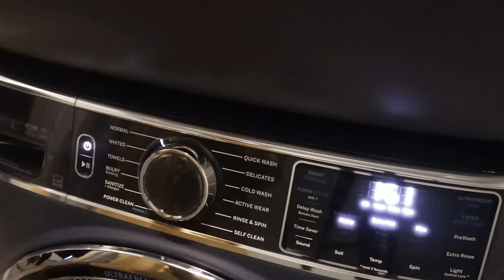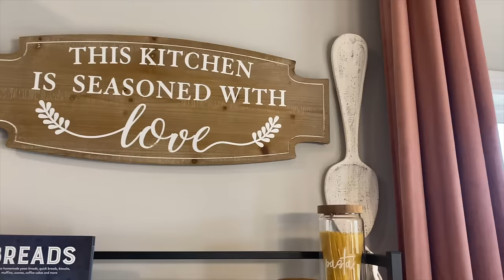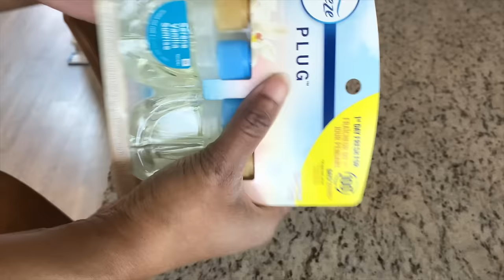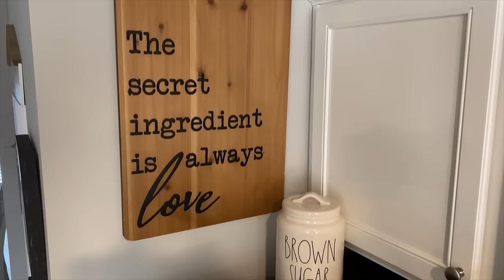HOW TO KEEP A CLEAN HOME // SATISFYING 6 AM CLEAN WITH ME 2024 // CLEANING TIPS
Please join me in today’s video for a 6 am clean with me! I’m getting it all done before the sun goes down tonight. I hope that you will get plenty of cleaning motivation from today’s video, to get all of your task done and out of the way!!

Mop shoes 👟

Frjjthchy Warm Microfiber Slippers Floor Dust Dirt Hair Mop Slippers Shoes Anti-slip Moccasin Bedroom Home (Dark gray)

Honey glaze recipe for chicken 🍗 or fish 🐟

Red pepper flakes- Soy sauce- 1/4 cup of honey 🍯

My favorite cleaning products ✨
Dawn dish soap/ power wash
The pink stuff All purpose spray
Sprayway glass cleaner
Safely universal
Anything Mrs. Myers ( Including dish detergent )
Seventh generation dishwasher detergent
Ecos laundry detergent
Murphy’s oil soap
Disinfectant wipes
Febreeze plug-ins

Vacuum cleaner by Bissell✨